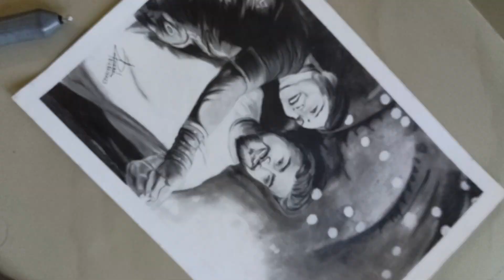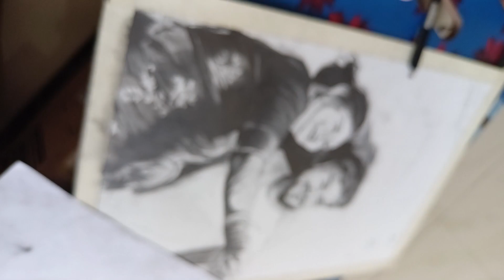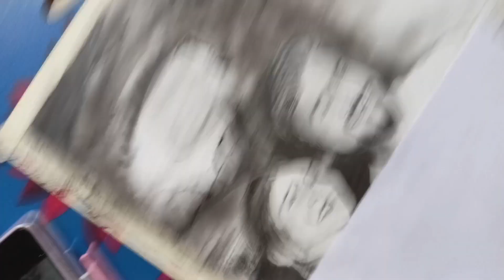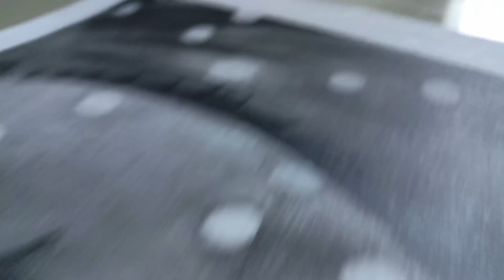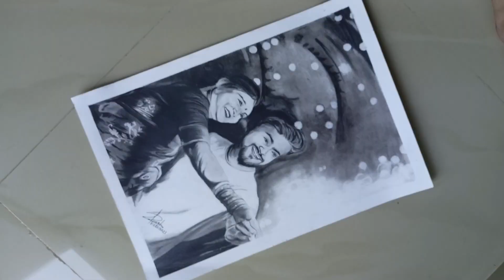Kunal bhaiya pencil sketch ✍️🙎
Kunal lancer sketch
Kunal lancer new video